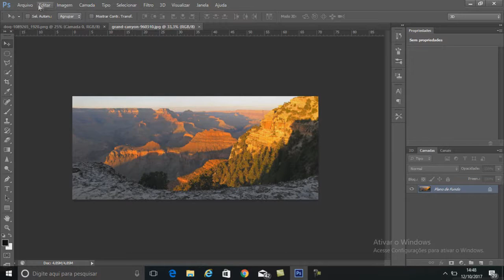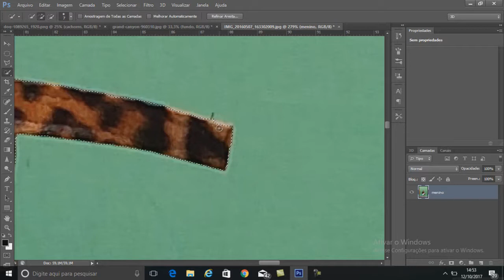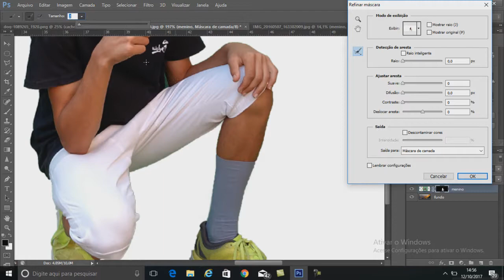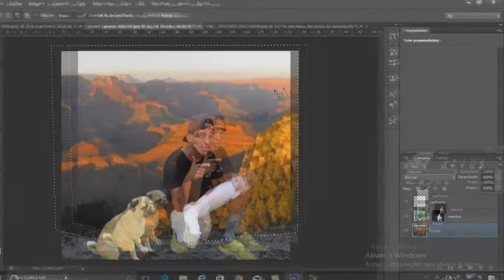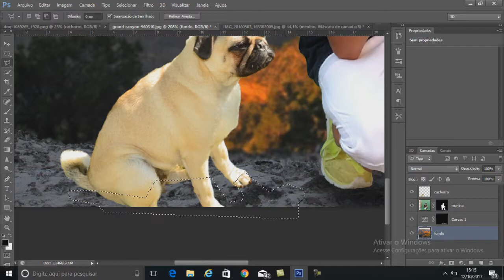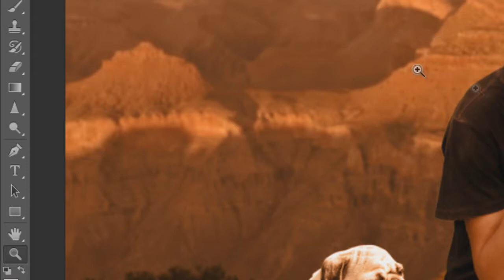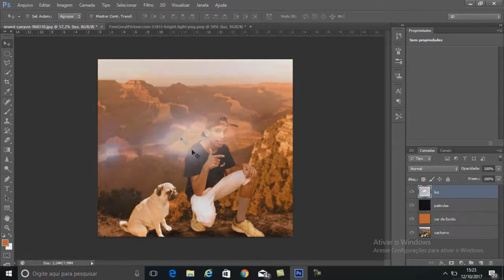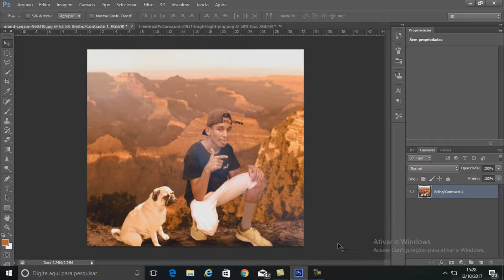Como editar fotos, para facebook e instagram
As vezes você tira uma foto e não gosta, a solução é você fazer uma montagem, melhorar oque não te agrada. para isso vou te ensinar como editar fotos, manipular no photoshop cs6, o vídeo mostra parte a parte, sera impossível não aprender tudo que eu mostrar nesse vídeo, por tanto não se esqueça de deixar seu LIKE compartilha, comenta, e sugira pra pessoas que estão aprendendo.